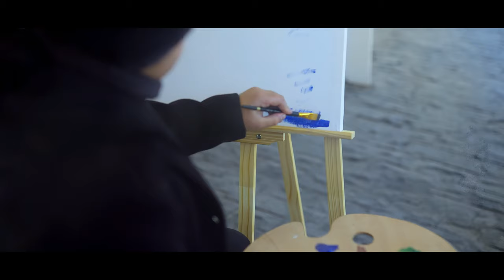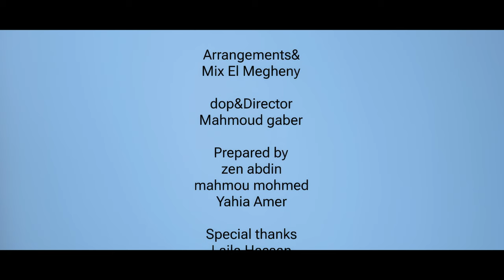Salla Allahu Ala Muhammad ( Sholawat Jibril ) - صلى الله على محمد | Mohamed Youssef - محمد يوسف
للاستماع وتحميل أنشودة "صلى الله على محمد" علي جميع المنصات الموسيقية :
Listen & Download to Salla Allahu Ala Muhammad on all platforms👇
نبينا محمد صلوات الله وسلامه عليه أكمل وأجمل الناس في خَلْقٍ، وأعظمهم وأحسنهم في خُلُقٍ، لم يصفه واصف قط إلا شبهه بالشمس أو بالقمر ليلة البدر فاللهم صلي وسلم وبارك على سيدنا محمد 🙌🙌
By: Mohamed Youssef
Lyrics & Melody: Heritage
Arrangements & Mix: El Megheny
Dop: Mahmoud Gaber
Prepared by:
Zein Alabdeen
Mahmoud Mohamed
Yahia Amer
Special thanks: Laila Hassan
الكلمات :
صَلَّى اللهُ عَلَى مُحَمَّد
Prayers and peace be upon Prophet Muhammad.
Semoga shalawat dari Allah atas (Nabi) Muhammad.

Peace and blessings of Allah be upon him
Semoga shalawat dan salam dari Allah atasnya (Rasulullah).

أنتَ شمسٌ أنتَ بدرٌ
You are a ‘sun’, you are a ‘full moon’
"Engkau bagai matahari, engkau bagai bulan purnama."

أنتَ نورٌ فوقَ نُورِ
You are the light over light
"Engkau cahaya di atas cahaya."

أنتَ إِكْسيرٌ وغالي
You are the Elixir of life and precious
"Engkau bagaikan emas murni yang mahal harganya."

أنتَ مِصْبَاحُ الصُّدورِ
You are the lamps of the chests/hearts
"Engkaulah pelita hati."

 يَا حَبِيبِي يَا مُحَمَّدْ
Oh, my beloved one (ﷺ), O Muhammad (ﷺ)
"Wahai kekasihku, wahai Muhammad."

يَا عَرُوسَ الْخَافِقَيْنِ
Oh, the bridegroom of the east and the west
"Wahai pengantin tanah timur dan barat (sedunia)."

ياَ مُؤَيَّدْ يَا مُمَجَّدْ
Oh, The Supported One, O the Glorified
"Wahai Nabi yang dikuatkan (dengan wahyu)."

يَا إِمَامَ القِبْلَتَيْنِ
Oh, Imam of the Two Qiblas
"Wahai Nabi yang diagungkan, wahai imam dua arah kiblat

Follow Mohamed Youssef on his official accounts:
:تابعوا محمد يوسف على